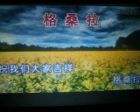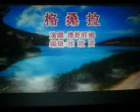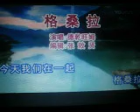《格桑拉》【WB】（甫人--- 德乾旺姆）2022 5 29